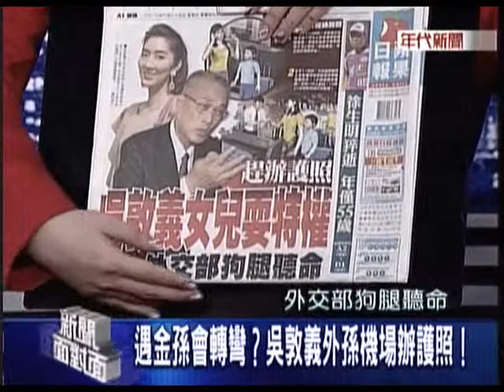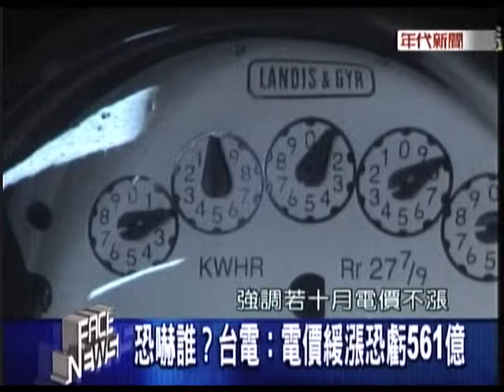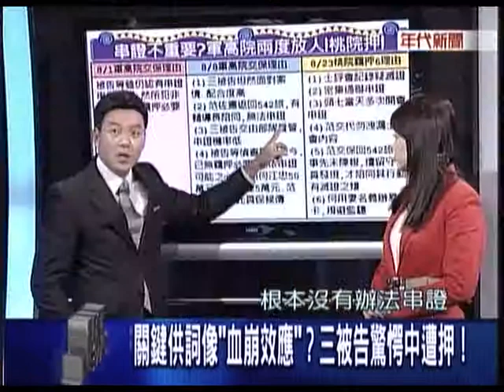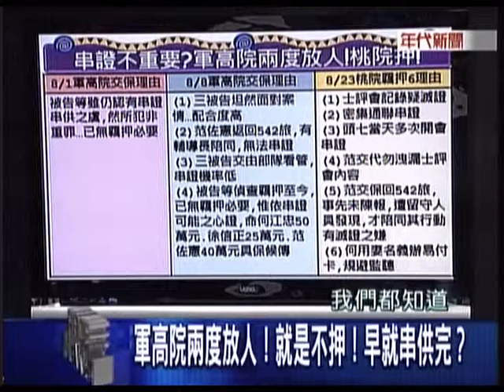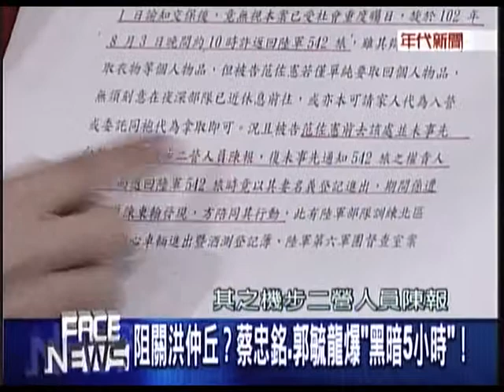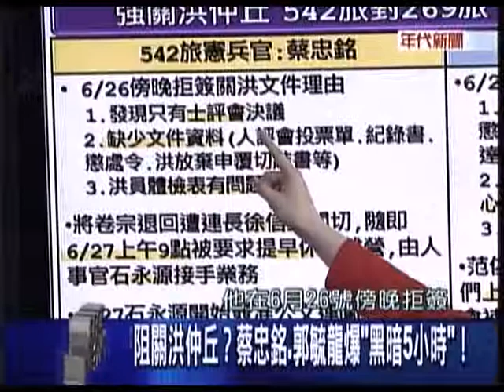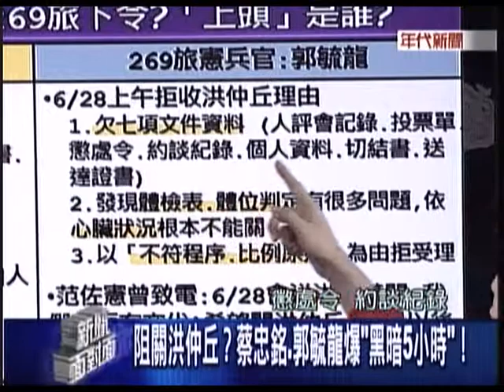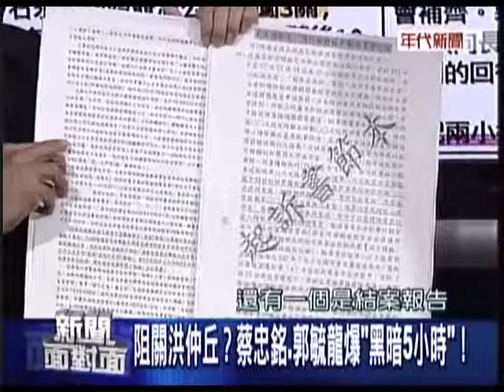20130826新聞面對面1 押三嫌！遲來正義？范佐憲發抖 何江忠癱坐